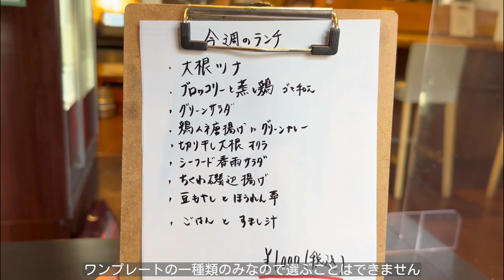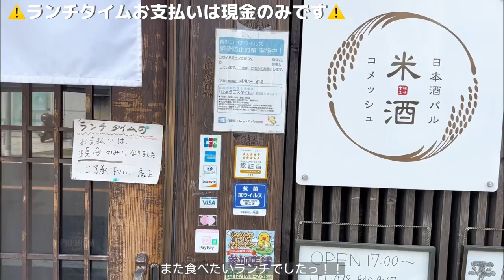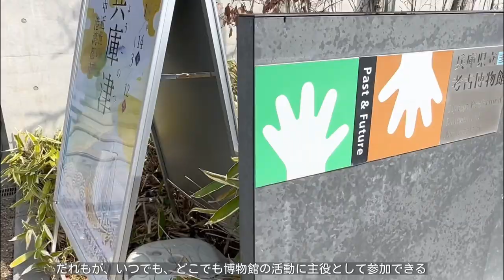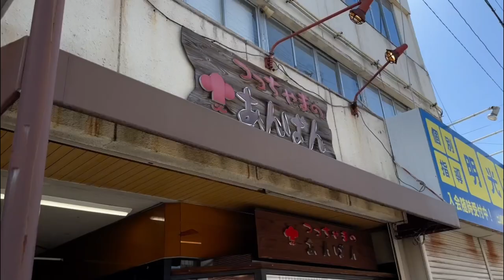【ぼっち主婦vlog/加古郡播磨町】土山駅すぐの限定20食ランチプレートで満たされる＆梅の花で眼福なおでかけ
今回はぼっち主婦で
兵庫県加古郡播磨町へ行ってきました🚘

Instagramでも教えていただいた
人気のランチ20食になんとか間に合い🥹
美味しいお昼ご飯で癒されました😋

自然の多い兵庫には梅林が沢山あって良いですね🥰
桜の季節の前にこんなにも素敵な梅の花を見れて
幸せだーー😚💗

□ つっちゃまの あんぱん
住所：兵庫県加古郡播磨町野添１６６７−２
定休日:日曜日
駐車場：無し
JR土山駅北口を出てすぐ

□ 米酒
住所：兵庫県加古川市平岡町１２２５−２
営業時間：
月～水、日、祝日、祝前日: 17:00～翌0:00 （料理L.O. 23:00 ドリンクL.O. 23:30）
金、土: 17:00～翌1:00
（料理L.O. 翌0:00 ドリンクL.O. 翌0:30）
[ランチ]11:30〜14:00/月曜、火曜、水曜のみ
定休日:木曜日
駐車場：近隣にコインパーキング有

□ 播磨大中古代の村（大中遺跡公園）
住所：兵庫県加古郡播磨町大中１丁目１
定休日:木曜日
駐車場：有(1回300円)

□ 御厨神社
住所：兵庫県明石市二見町東二見１３２３ 御厨神社

｡.｡:+* ﾟ ゜ﾟ *+:｡.｡:+* ﾟ ゜ﾟ *+:｡.｡.｡:+* ﾟ ゜ﾟ *+
yuumaru Instagramはこちら